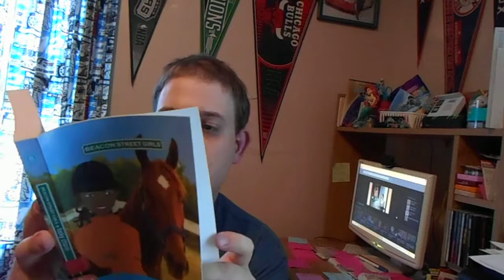My Beacon Street Girls Book Collection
I'm Now Going To Show You My Beacon Street Girls Book Collection. I Have The 2004 Book Letters From The Heart, The 2004 Book Out Of Bounds And The 2006 Book Lucky Charm! I Know This Is Geared Towards 6th Grade Girls, But These Books Are Worth Reading.